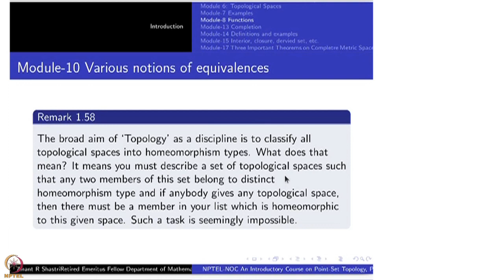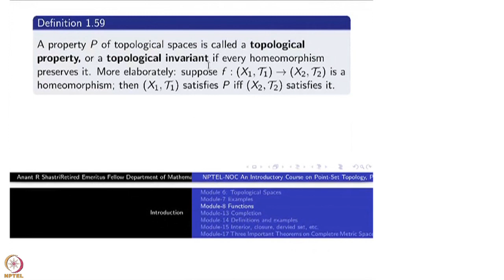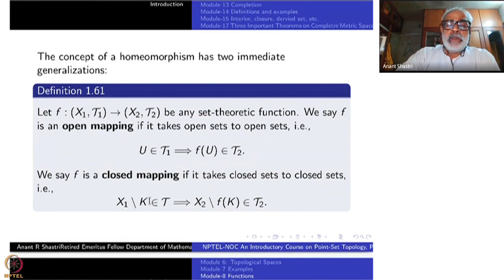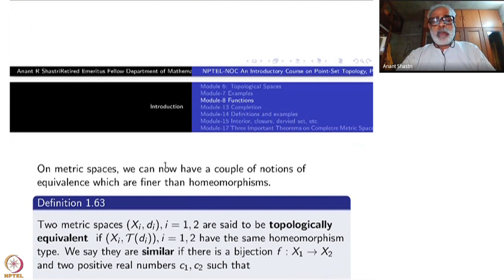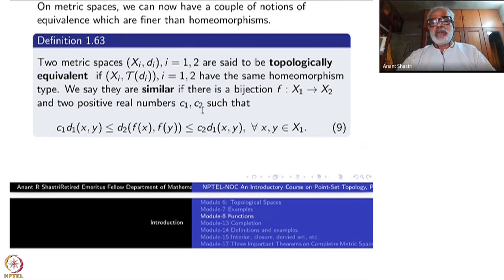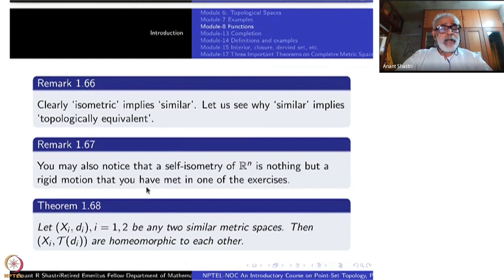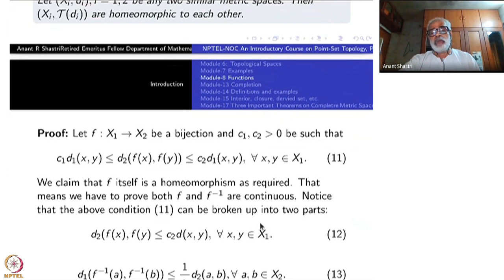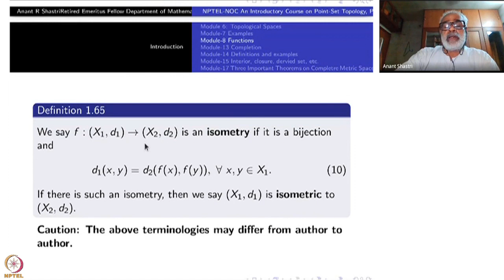Week 2 : Chapter I - Introduction : Lecture 10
Lecture 10 : Equivalences on metric spaces